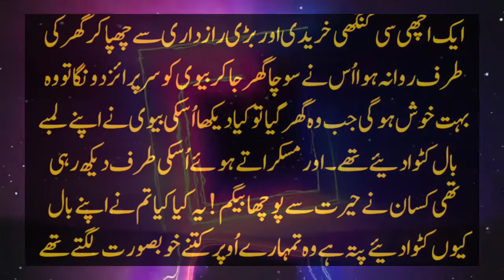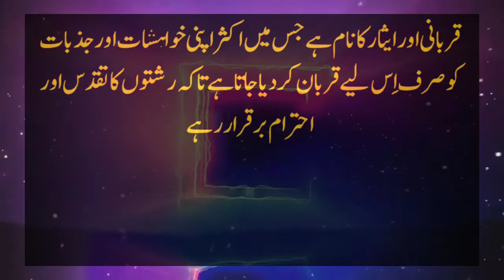UrduQuotes | Mardana Takat ka Nuksa | Moral Stories Urdu | Noval Book Story | Emotional Sexy Stories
I Shere An Emotional Story Noval Book Story With You GuyzZ Hope You like My Moral Story in Urdu

Assalamualaikum GuyzZz i create This Channel For You GuyzZ i Love To Shere Urdu Quotes And Sufiya Lines Amd Urdu Stories with You GuyzZ Just I Want One Thing From Ur Side Just Sport me

Shere My VideoSs